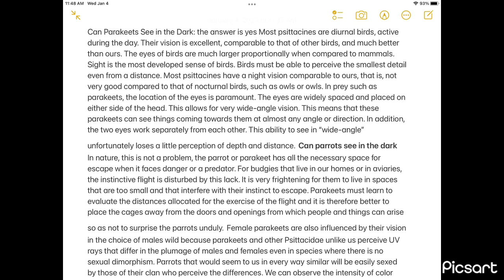Can Parakeets See in the Dark? pets get your merchandise link in the description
Attention everyone… the time has
come for the new 2023
merchandise!!
Our shop is now open for your
enjoyment.
All items are ordered, processed,
packaged and shipped through this
website. We do not control any of
the process. We only created the
images.
We hope you enjoy the new stuff
we tried to add.
Sorry there is no option to create
hats and stickers.
And yes, they do ship
internationally. All cost are supplied
by the shipping company.